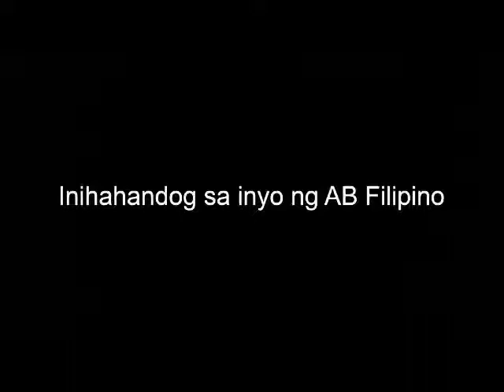Bidasari (Epiko ng mga Maguindanawon)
Ang Kulay
Hindi laging maaliwalas ang daang tinatahak natin, minsan ito’y makulimlim, minsan nama’y sa sobrang dilim hindi natin malaman kung putik, bato, tubig o di kaya’y mga nakakatusok na mga mga bagay dahilan upang masugatan tayo.
Ngunit sa bawat paglalakbay hindi naman palaging dilim o init ang makakaharap mo. Minsan makakasalubong karin ng iba’t ibang kulay ng mga bulaklak, makakatagpo ka ng mga paruparo na minsan puti, kung misan naman kulay dilaw, minsan nama’y kulay itim.
At pagpapatuloy ng paglalakabay mo, madidiskubre mong lahat ng nakapaligid sayo may kanya-kanyang kulay.  Hindi lang berde ang kulay ng dahon. Maraming klaseng berde, may mapusyaw na berde, may matingkad na berde. At sa paglipas ng panahon matutuklasan mong nagbabago rin ang kulay nila, nagiging dilaw sila hanggang sa nagiging kulay abu at hanggang sa magiging kulay itim.
Tunay ngang makulay ang mundo. Kung sadyang bukas ang yong mga mata upang makita ang iba’t ibang kulay na handog ng buhay, kung bibigyan lang natin ng pagkakataon na tingnan din ang ibang halaman at purihin sa taglay nitong ganda, kung sana mapagtanto lang natin na hindi lang ang kulay rosas ang nakakaakit, minsan kahit ang kulay ng damo, ang kulay ng putik, ang kulay ng tinik, ang kulay ng alapaap, ang kulay ng langit ang kulay ng baha, maging ang kulay ng ulan ay dahilan upang mas tumikad ang kulay ng buhay natin.